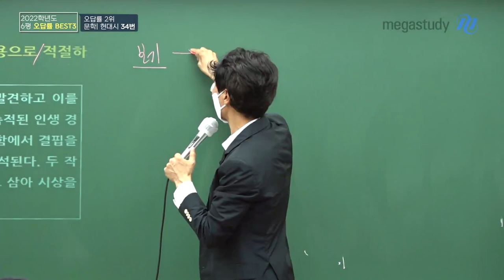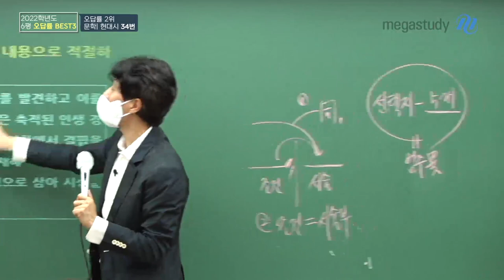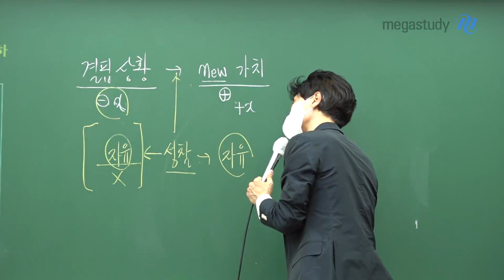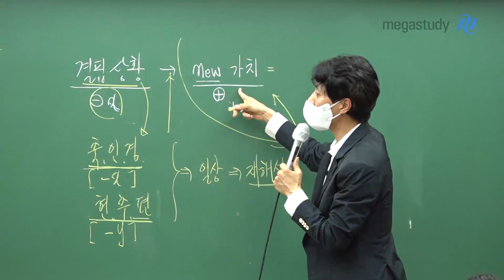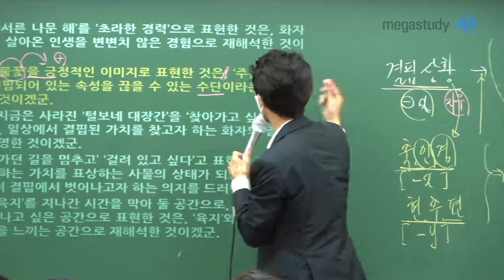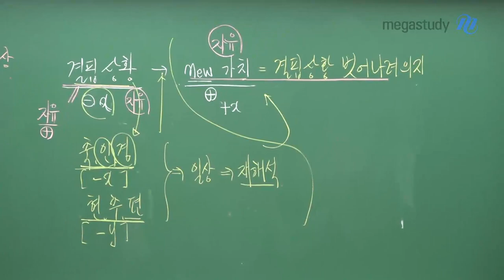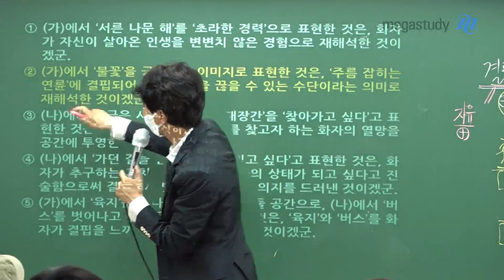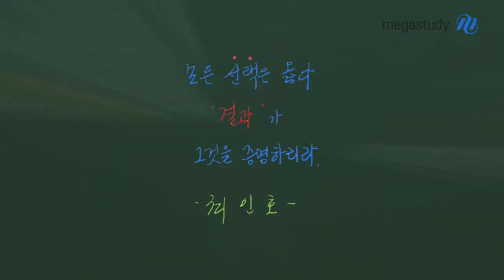[메가스터디] 국어 최인호쌤 - 6평 오답률 best2, 논리로 쉽게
6월 모평 오답률 best 3 문항도
최인호 선생님의 논리를 통해서
쉽고 정확하게 이해할 수 있습니다.

두 번째 캐스트는
오답률 best 2, 문학 현대시 지문의 34번 문항입니다.

최인호 선생님 공지사항에서 6월 모평 전문항을
논리로 자세히 분석한 해설지를 확인할 수 있습니다.
[공통과목 해설지 확인하러 바로가기]
[선택과목 해설지 확인하러 바로가기]